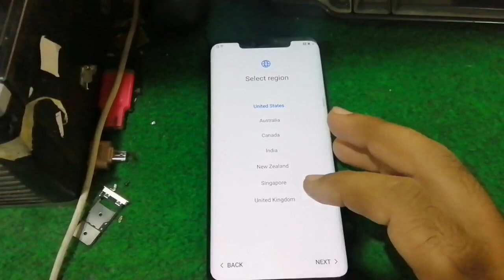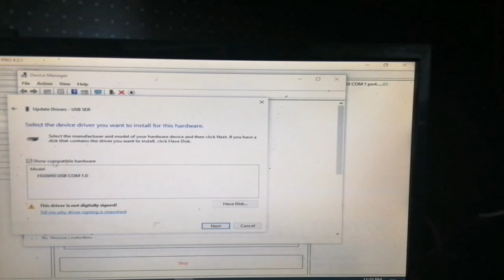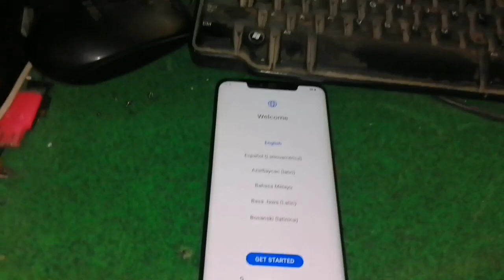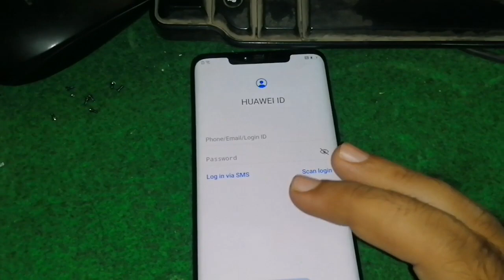Huawei Mate 20 Pro (Lya-L29) Android 11 Frp Remove 💯 Tested || Harmony TP Cable Fixed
Salam Friends .. In This video I Will Show You How To Remove All Huawei Latest Model Android 10 Android 11 Google Accounts || FRP ( Factory Reset Protection ) With Modify Harmony Cable Without any Error.. Watch Full Video..
You Can Make Harmony Cable in Own Shop No Need Any Exportations and Expertation.
You Will Need Just 10k Resistance ..
Joint it With "" Green + Red """ Your Cable Will Be Ready.